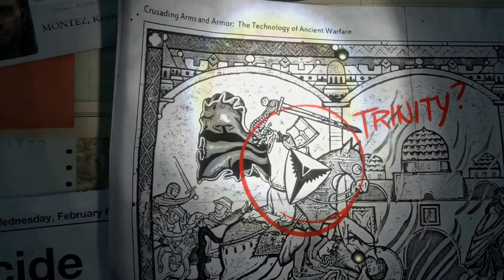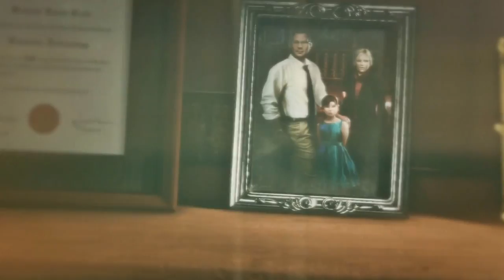RISE OF THE TOMB RAIDER: GAMEPLAY WALKTHROUGH IN ULTRA SETTINGS/SURVIVOR MODE: NIPPLE SLIP? - PART 1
RISE OF THE TOMB RAIDER - Gameplay Walkthrough in Ultra Settings and Survivor Mode - Part 1